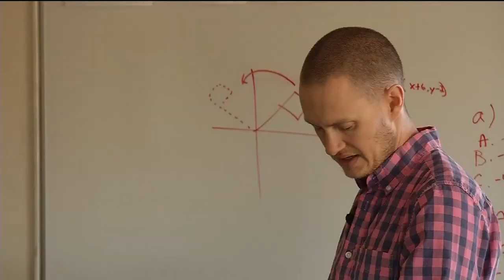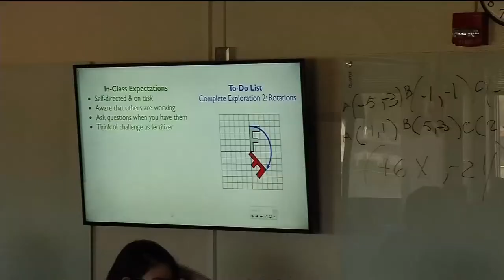Classrooms get innovative overhaul at Cooper high school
In John Rivers' geometry class, there's not a bad seat in the house. Students are seated in groups so they can learn together and utilize the whiteboards around the classroom.
"There's more flexibility. You won’t see me standing up in front, it’s more about the learning and less about the teaching," says Rivers, who is one of the teachers who proposed the new changes because it encourages group problem-solving. "Those are skills that are useful outside of school and outside the classroom. I would rather hire someone that was good at problem solving with other people rather than thinking by themselves individually."
Cooper High School made changes to four classrooms, changing seating arrangements and integrating more whiteboards into the classroom.
"The teachers want more collaborative learning. The teachers become the guide of the learning and the students have the power and have the voice," says Colleen Kennedy, technology integration specialist. "One of the biggest changes is having space to where the student can say let me show you what I’m thinking and then they can explain it to the group they are working with. That’s where we’ve seen a lot of collaborative work happening."
So far, feedback from teachers and students on the change to innovative classrooms has been positive.